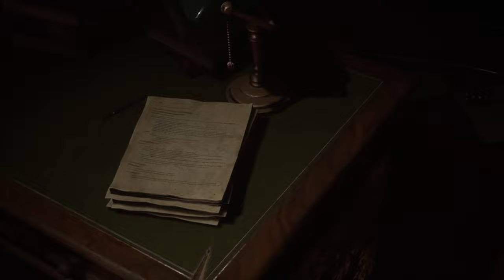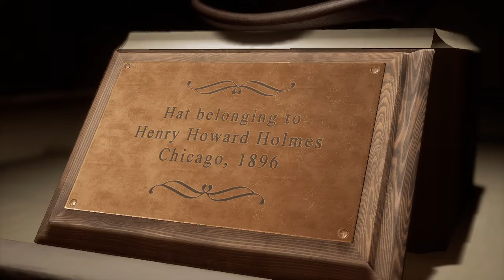The Dark Pictures The Devil In Me ► Прохождение [Часть 3]